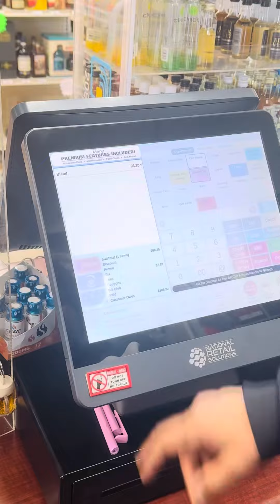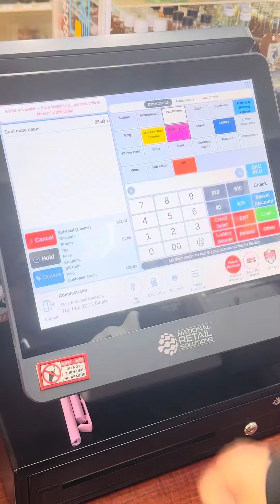NRS Liquor Store POS system Changing UPC from Embedded to Regular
Watch this video to learn about the NRS POS system UPC code issue and how to fix it.